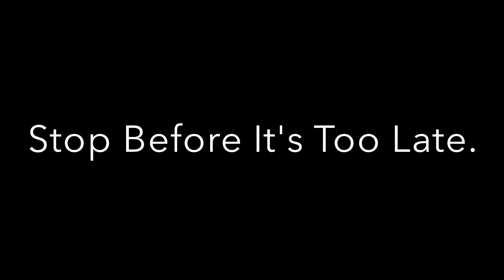Worth it?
Yukon,MAD Program
Get Reel 2014 Anti-Smoking Video